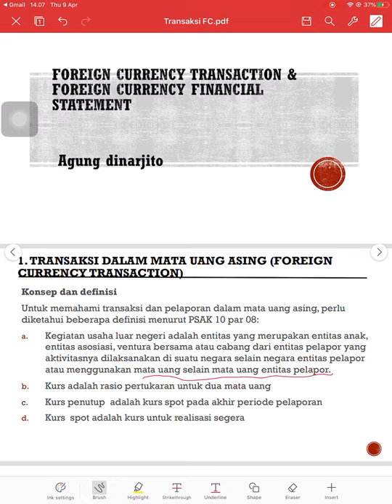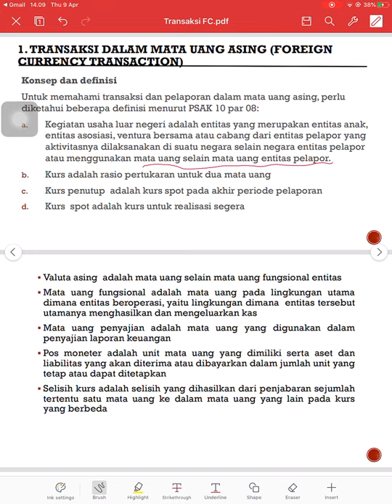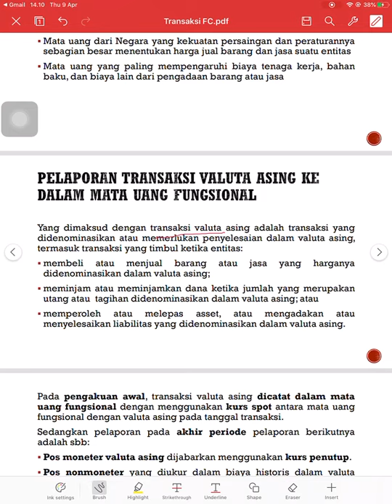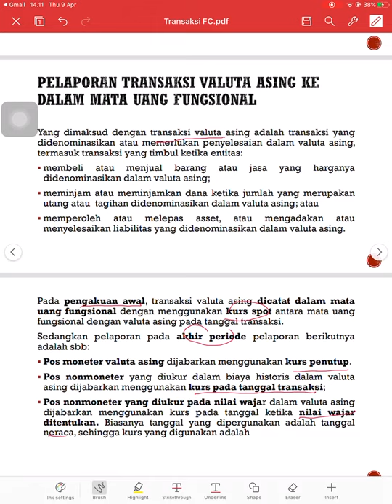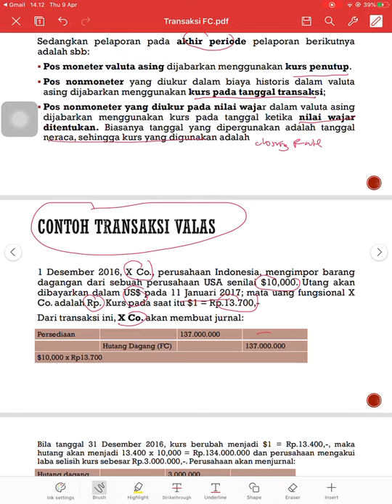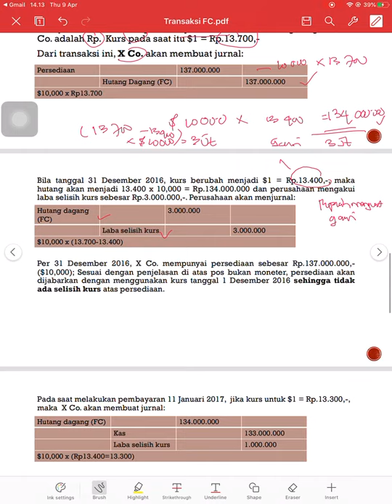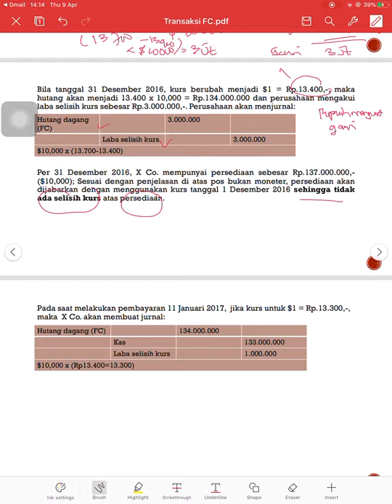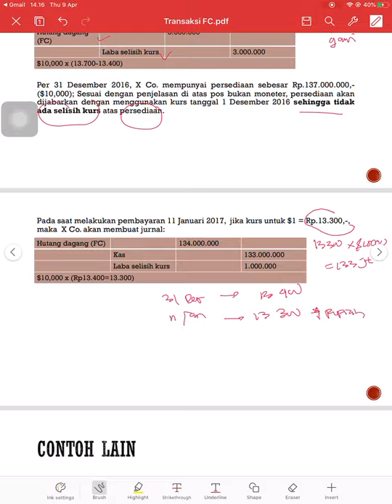AKL 2: Transaksi Valuta Asing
Membahahas akuntansi untuk transaksi yg melibatkan valuta asing